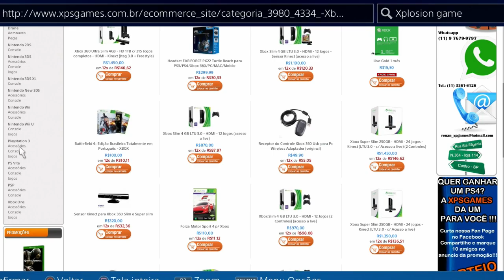DESTINY - 39ª LOCALIZAÇÃO XÛR | TOWER PLAZA | ENGRAMAS EXÓTICOS PT-BR